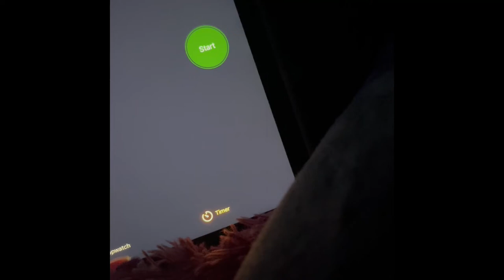DayInTheLife of a Boilermaker!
Follow Amirah Gibbons, a senior studying Cybersecurity with a minor in Forensic Science, around during her day as a Boilermaker. From class to clubs, Amirah stays busy at PurdueUniversity. Her favorite part of the day is her Cyber Crime class because of the different topics and discussions I have with my peers and professor!